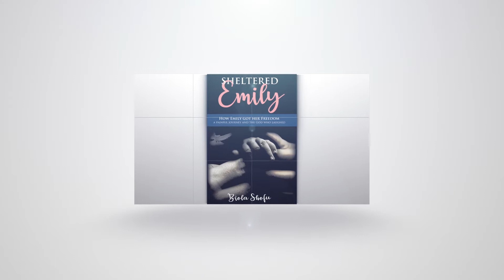Xulon Press book Sheltered Emily | Biola Shofu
Xulon Press introduces Sheltered Emily - An inside look at how Emily got her freedom; a painful journey and the God who laughed. by author Biola Shofu. The Xulon Press bookstore provides an easy way to purchase this book using the link below, or you can find it at your local Christian bookstore.

Category:
Entertainment